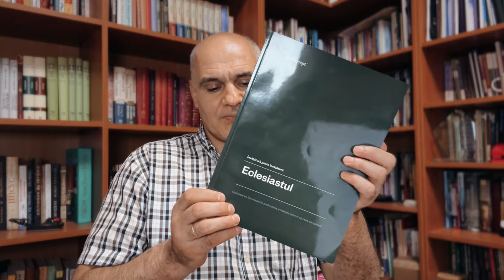Întâmplarea cu Petru I și clopotele bisericilor rusești prefăcute în tunuri (Eclesiastul 9:13-18)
Oamenii înțelepți devin bogați. Dar uneori pot fi săraci care dau dovadă de o înțelepciune mare care trebuie ascultată în liniște. În acest video vreau să-ți explic un text din cartea Ecleziastul din Biblie și să ilustrez cu un caz din viața Împăratului Petru I al Rusiei.